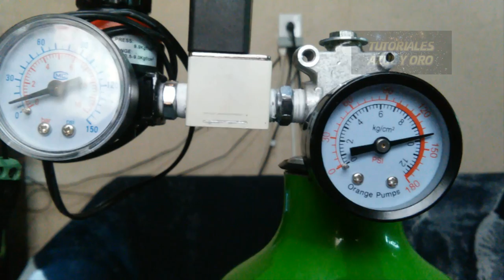Como Llenar Tanque Casero de CO2 Mejorado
250 Gramos de Bicarbonato de Sodio
250 Gramos de Ácido Cítrico
1500 ml de Agua
Seguir instrucciones del vídeo